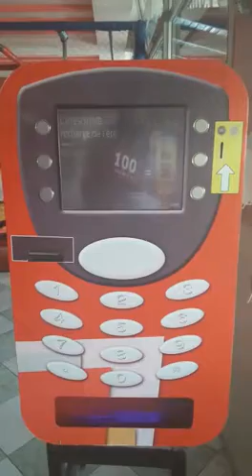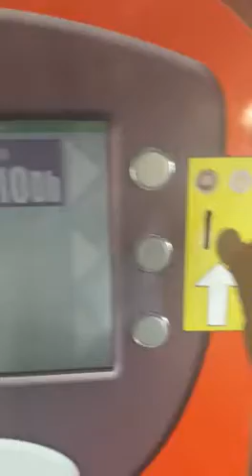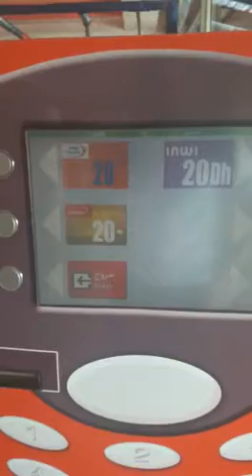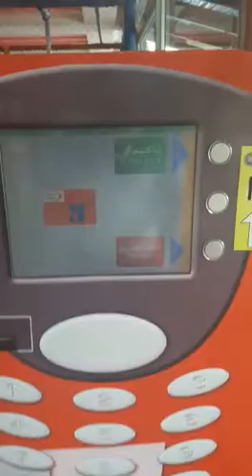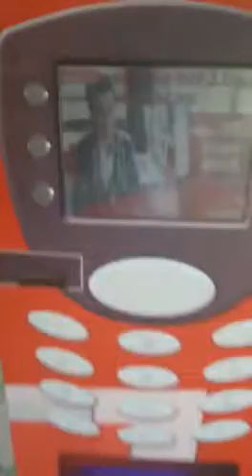Distributeur des recharges